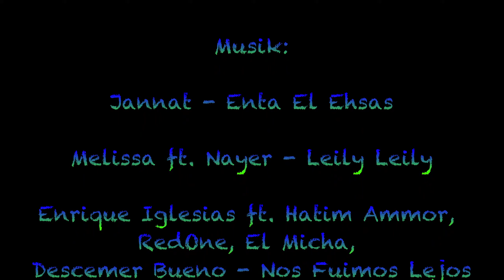El Malag North - Diving in Egypt (Makadi Bay, Hurghada, Sahl Hasheesh) November 2018 HQ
El Malag North - Diving in Egypt (Sahl Hasheesh) Red Sea with Pro Divers Corner in November 2018.

Using the Canon SX280 HS with underwater housing WP-DC49.

El Manag North  - Tauchen in Ägypten (Sahl Hasheesh) Rotes Meer mit Pro Divers Corner im November 2018.

Aufnahme mit der Canon SX280 HS und dem Unterwassergehäuse WP-DC49.

Sunrise Royale Makadi Resort

Hurghada, Sahl Hasheehs, Makadi Bay

Jannat - Enta El Ehsas
Rotana Music

Melissa ft. Nayer - Leily Leily
wataryproduction

Enrique Iglesias ft. Hatim Ammor,
RedOne, El Micha,
Descemer Bueno - Nos Fuimos Lejos
SME